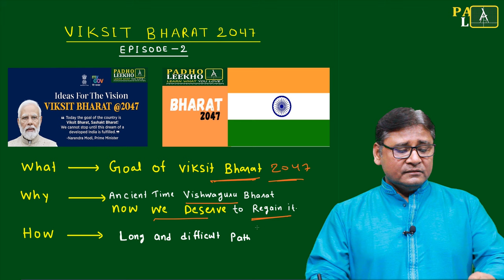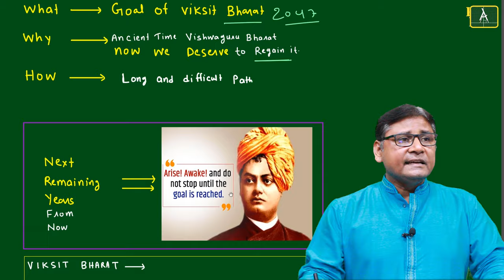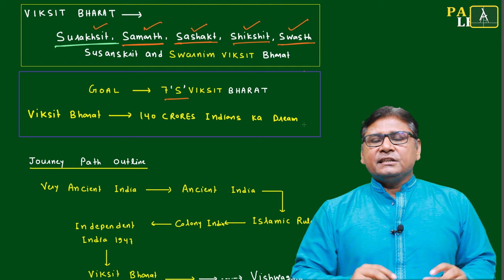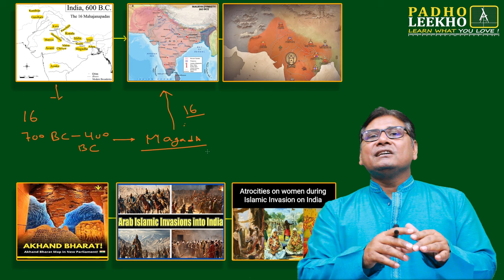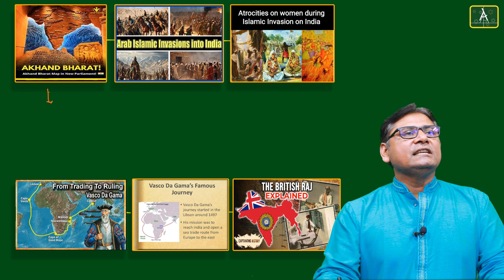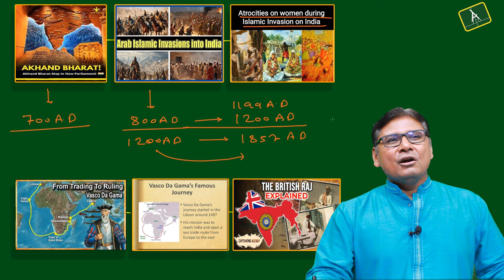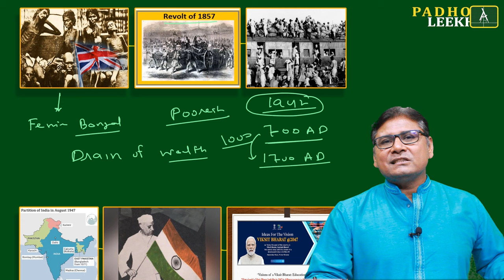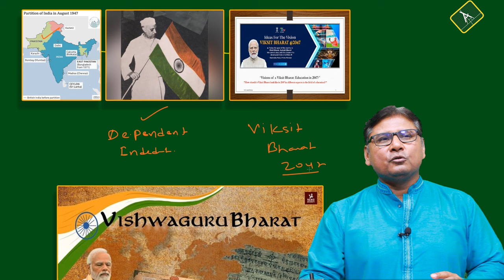Viksit Bharat || Episode 2: Kundan Kumar Reveals India's Transformation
Viksit Bharat, or Developed India, is the vision of Prime Minister Narendra Modi and represents a complete blueprint for the country's prosperity, not just a catchphrase. This vision will be a guiding principle for India during its Amrit Kaal. With a combination of social changes, technical innovations, and economic reforms, Prime Minister Modi hopes to raise India's position at the global level. This vision has many components, from economic growth to all-inclusive development and imbibing technological innovation.

Inspired by PM Modi's vision of Viksit Bharat, India is making remarkable progress in every sector.